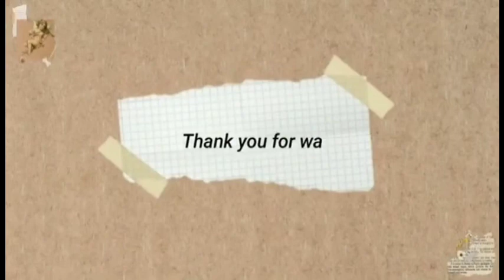BLOW THE CANDLE CHALLENGE KUYA ART AND FRIENDS